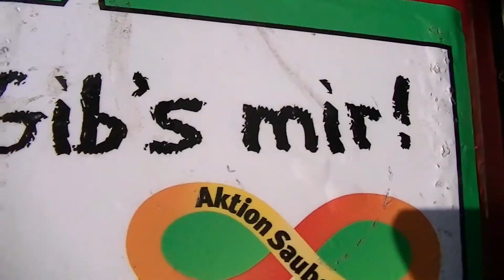Sunny Day at Waiblingen Skatepark [REUPLOAD]